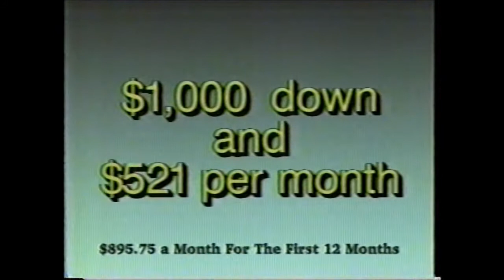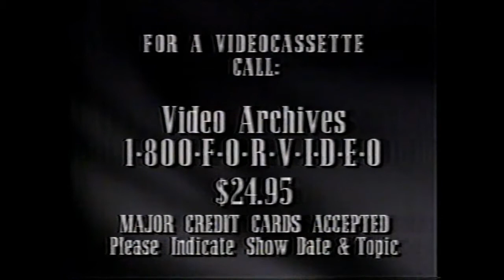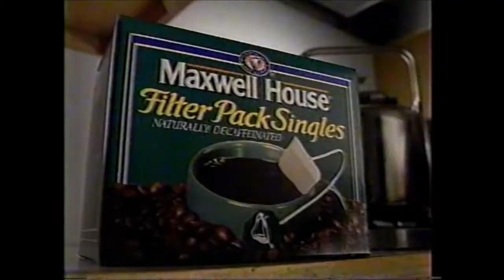FOX Commercials - October 1994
These batch of commercials aired sometime in October 1994 during a broadcast of the Montel Williams Show.

1. A Current Affair promo
2. Party of Five promo
3. NYNEX *66
4. 1-800-LAWYERS
5. Crown Heights History Project Exhibits
6. Sizzler
7. Montel Williams Show promo
8.
9. Why Rent
10. New York Restaurant School
11. Lawyers Group
12. Montel Williams Show bumper
13. Jones & Jury promo
14. KFC $2.99 Combos
15. Montel Williams Show bumper
16. Cheracol D
17. Sally Beauty Supply
18. Bissell
19. Chicken Tonight
20. Montel Williams Show closing
21. FOX Midday News promo
22. The Simpsons – Classic TV Week promo
23. Maxwell House Filter Pack Singles
24. Automotive Mechanics (partial)